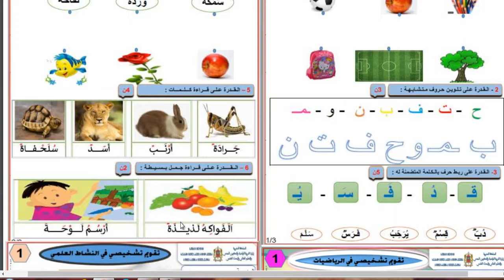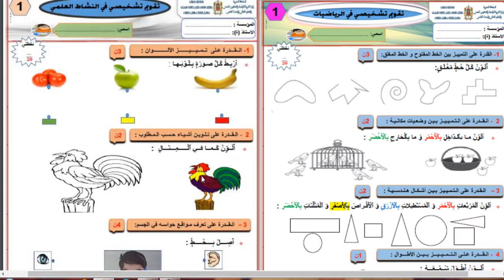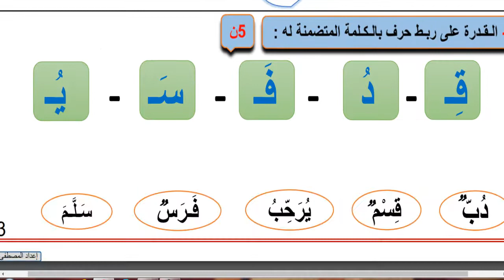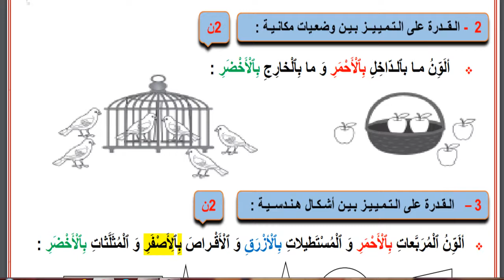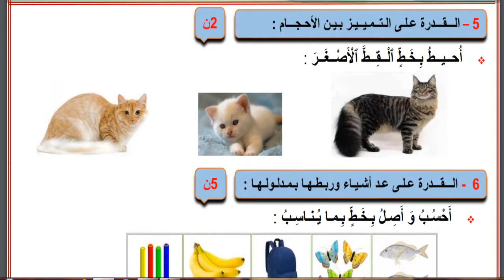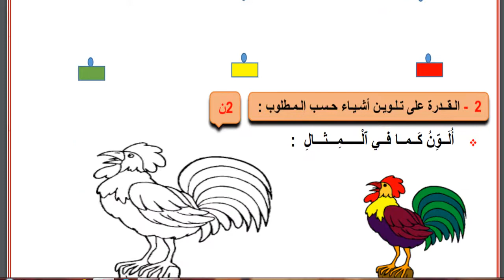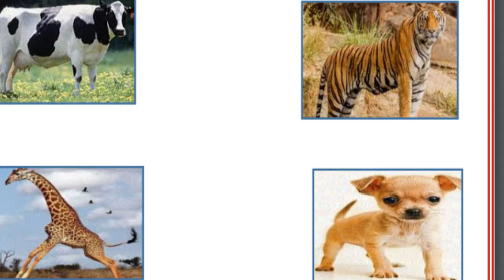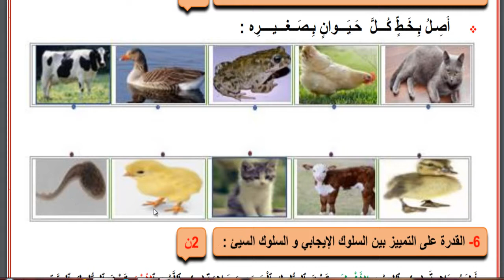التقويم التشخيصي للمستوى الاول ابتدائي2021-2022